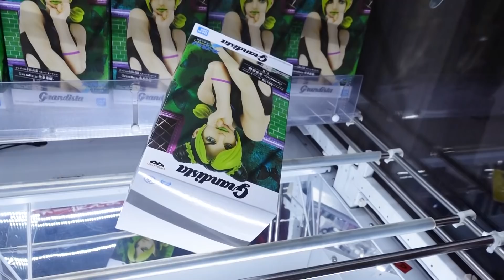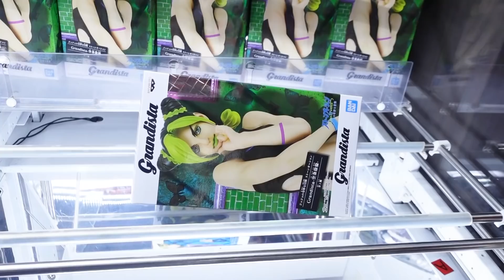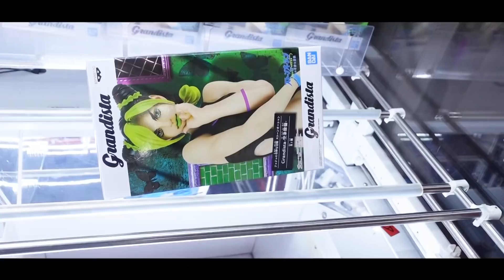空条 徐倫のフィギュアを筆で塗ってみたらアニメになった【ジョジョの奇妙な冒険 】